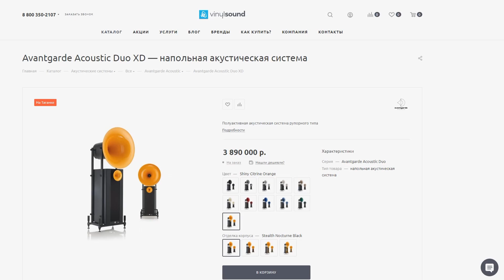Avantgarde Acoustic Duo XD | Рупорный High End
Полуактивная акустическая система рупорного типа класса High End с активным кроссовером (DSP) и весом 176 кг (пара). Разработано и изготовлено в Германии.